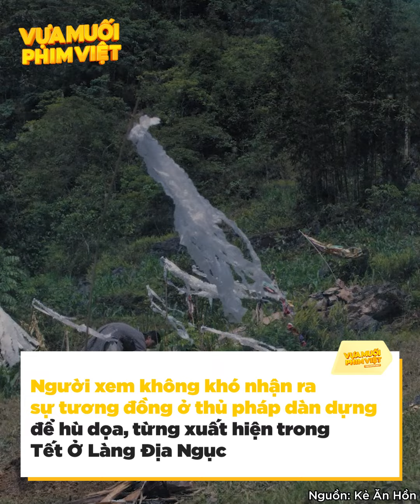Review Kẻ ăn hồn: Bước tiến trong thể loại kinh dị - tâm linh Việt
Để làm hài lòng thêm fan của dòng phim kinh dị đã yêu mến bộ phim, ekip tiếp tục cho ra mắt phiên bản điện ảnh với một câu chuyện chưa từng được hé lộ, bộ phim mang tên Kẻ Ăn Hồn.